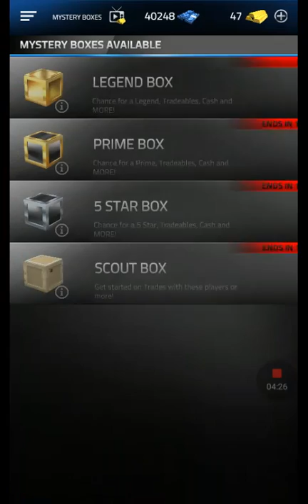Tap sports baseball '16 Opening Prime box!